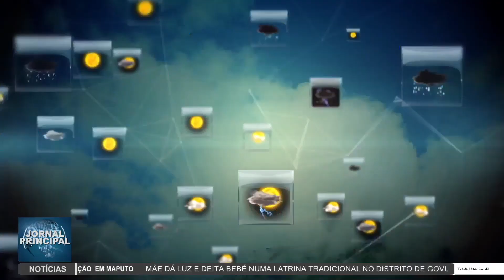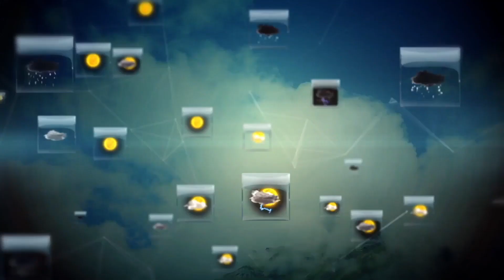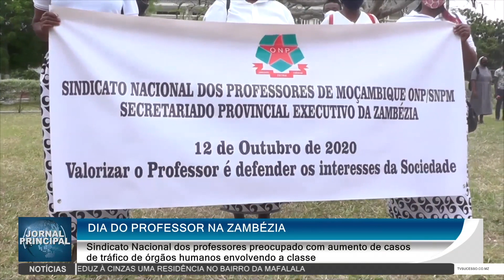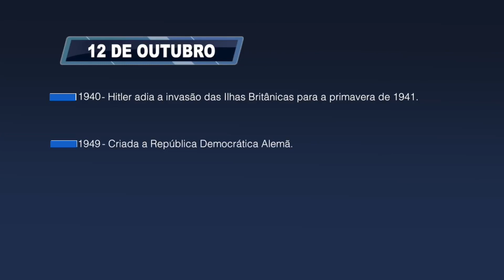JORNAL PRINCIPAL, SEGUNDA-FEIRA 12/10/2020